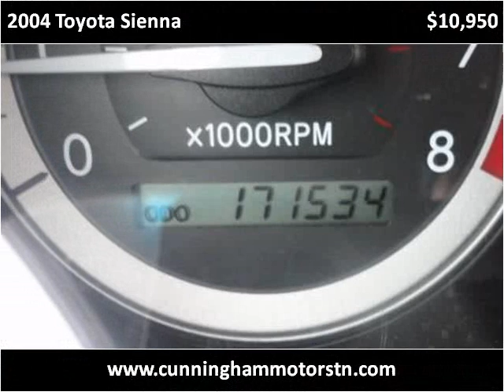2004 Toyota Sienna Used Cars Goodlettsville TN